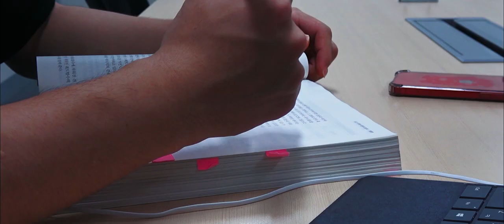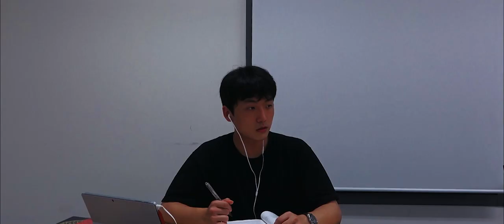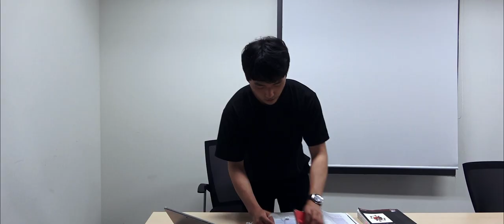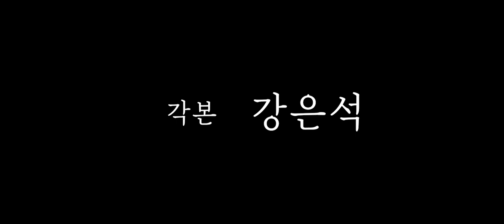[DGIST] 공포 단편영화 - BSlate Horror Movie Project EP.1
DGIST 영화 제작 동아리 B_Slate입니다.

출연 차건희 정욱진
감독 유제이
각본 강은석
총괄 프로듀서 정욱진
촬영 유제이 정욱진 류동환
편집 강찬웅

Kevin MacLeod의 Honey Bee에는 크리에이티브 커먼즈 저작자 표시 4.0 라이선스가 적용됩니다.